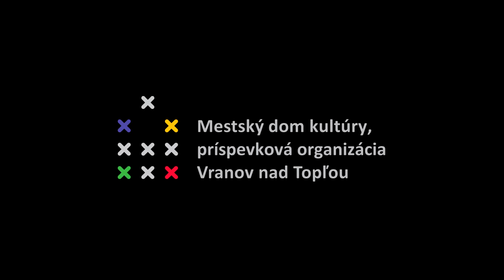MsDK VT - Výstavy - Očarenie (2017)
Reportáž z vernisáže výstavy Anny Šimkuličovej z Humenného
Výstava sa nachádza v priestoroch domu kultúry vo Vranove nad Topľou v čase od 11.1. do 9.2.2017